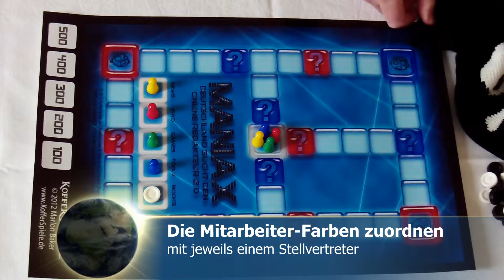MANIAX - Spielanleitung für SPIELTZ-Edition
Deutschland sucht den Online Redakteur 2.0 für bis zu 5 Spieler beginnt, nachdem jeder Spieler sich eine Spielfigur / Farbe ausgesucht und diese auf das Start-/Bonus-Feld (in der Mitte des Spielfelds) gesetzt hat; zudem müssen den jeweiligen NEWS-Bereichen die entsprechenden Mitarbeiter mit je 1 Spielfigur auf dem Spielbrett zugeordnet werden.

Doch VORSICHT: Der Wert eines freien Mitarbeiters kann sich im Spielverlauf rasch ändern, und zwar sobald ein Mitspieler auf die roten oder blauen Eckfelder kommt. Dort können die Mitarbeiter neuen Aufgaben zugeteilt und somit vertauscht werden, d.h. die NEWS-Bereiche erhalten einen anderen Mitarbeiter-Stamm (Farbe)! Somit kannst du dir erst zu Spielende sicher sein, wie viele Punkte / neue Leser du tatsächlich mit deinen eingesetzten freien Mitarbeitern gewinnst!

Das MANIAX-Brettspiel wurde für die SPIELTZ-Edition modifiziert: Jetzt müssen freie Mitarbeiter rekrutiert werden, statt PRESSE-Mitteilungen umzusetzen!